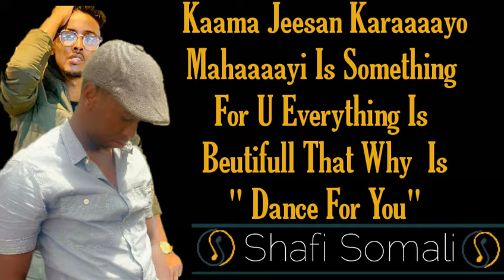LIL BALIL FT DONI B | SONG LINGA LINGA | LYRICS 2020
Welcome To Shafi Somali

Videos.